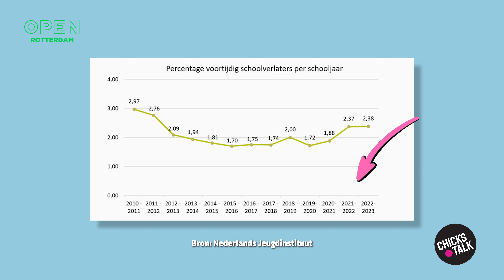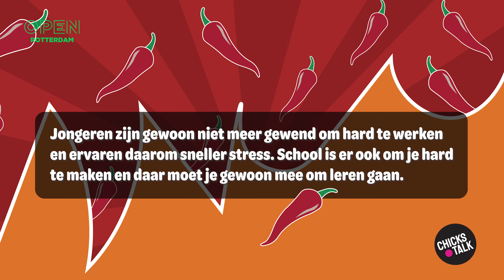Prestatiedruk en bergen huiswerk, de chicks hebben last van: schoolstress! | CHICKSTALK | Afl. 3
De juiste studiekeuzes maken, bergen aan huiswerk en heel veel prestatiedruk. De meiden van Chicks And The City hebben er last van: schoolstress! Zo erg zelfs dat ze er weleens serieus over hebben nagedacht om te stoppen met school en ze zijn niet de enige, want vorig schooljaar stopten zo’n 30.000 leerlingen met hun opleiding nog voor het behalen van een diploma.